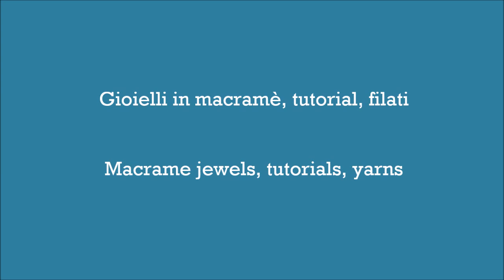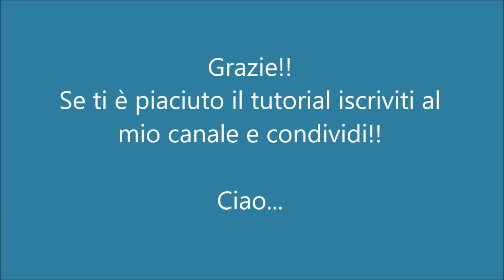Tutorial macramè bracciale semplice e facile/Macramè tutorial simple and easy bracelet/ Diy tutorial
Tutorial macramè unisex semplice, facile e veloce.
Se volete fare una piccola donazione per sostenere il canale tramite paypal cliccare su questo